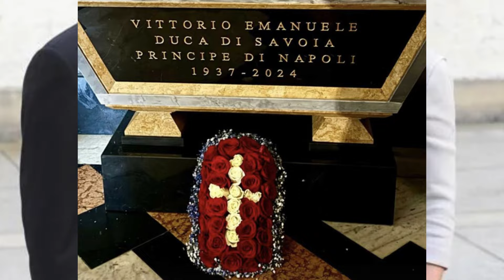Filha de Emmanuel-Philibert de Sabóia, recusa estatuto de princesa.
Vitória de Sabóia, filha de Emanuele Filiberto de Sabóia e de Clotilde Courau, não quer servir como princesa de Sabóia, preferindo ser atriz e está a preparar-se para isso.
Numa entrevista à revista francesa  « Madame Figaro », no dia 18 de outubro de 2024, a princesa Vitória falou da sua condição real, com a qual não se sente confortável e que teve dificuldade em aceitar.